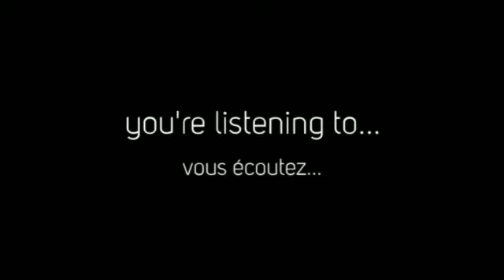The Manhattan - October 12 - Grand Theft Bus CD Release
Salle Empress Theatre *
Scène Shivering Songs Stage *
8pm / 20h *
Caroline Savoie *
Les Hay Babies *
julie Doiron *